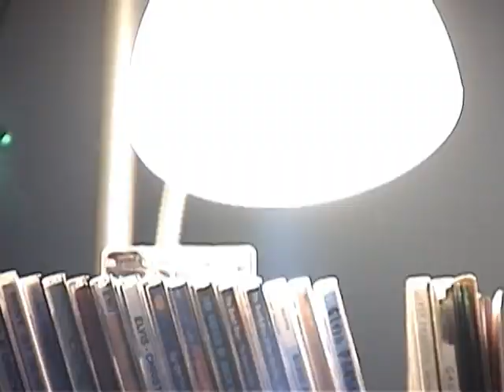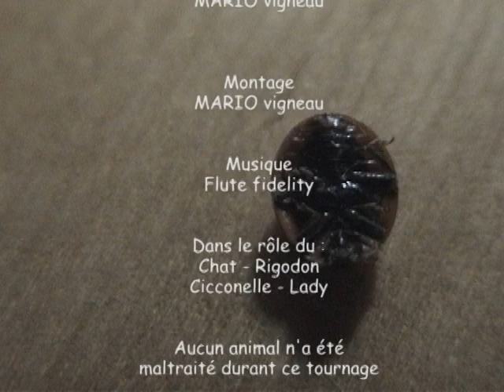Next !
''Next !'', Cout métrage de Mario Vigneau, 2006